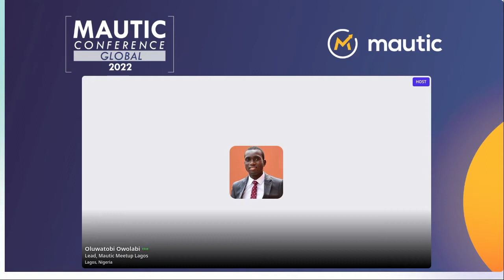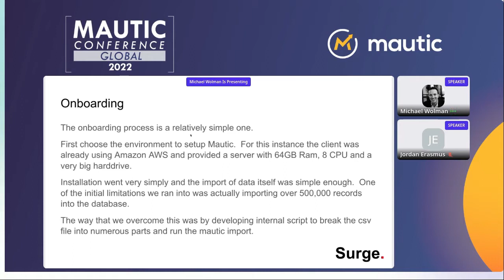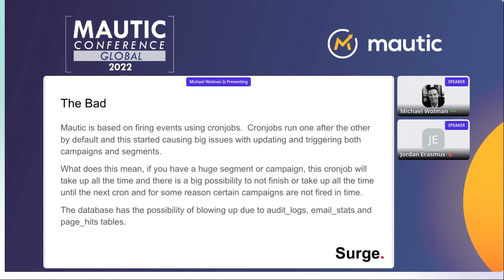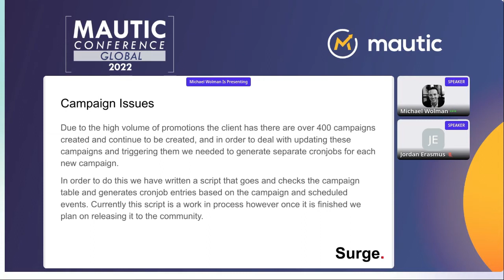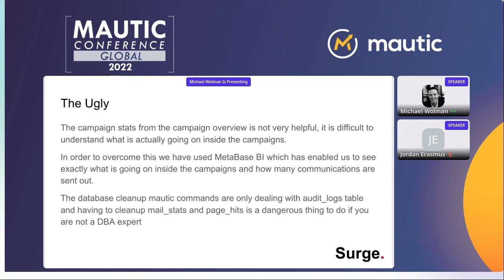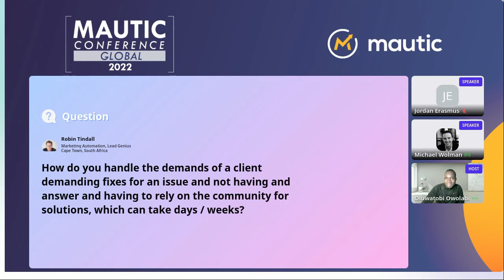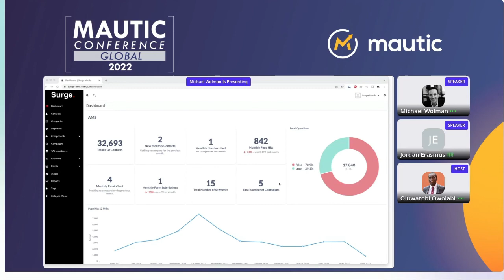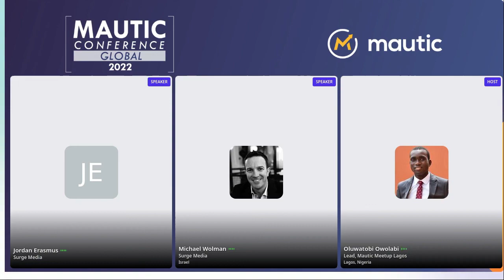Mautic Preparing for Enterprise The Good The Bad The Ugly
Our talk will be covering implementing Mautic into a medium size, high volume D2C client and everything that came with it.

We will cover the implementation and integration of Mautic into Amazon for emails, customized SMS and push notifications.

A brief overview of the client, one of the biggest delivery company in Israel with the aim of gaining market share.
The move away from their previous automated marketing system and the reasons behind choosing Mautic.

Obstacles we faced with certain Mautic limitations and how we overcome them.

Some of the other technologies we used to assist in the integration and measurement of the success of Mautic.